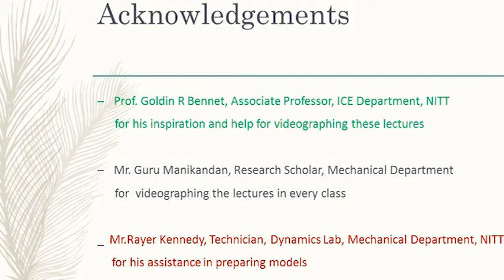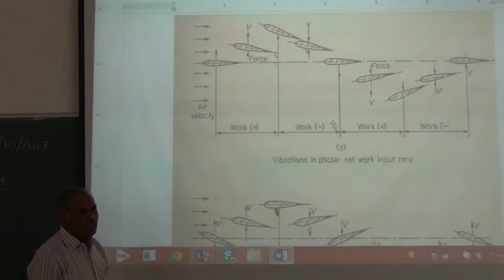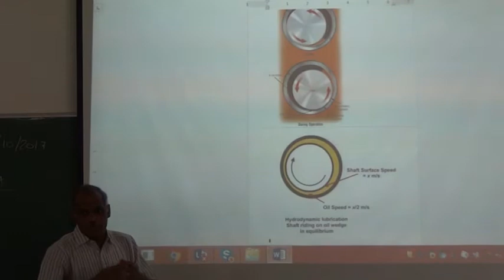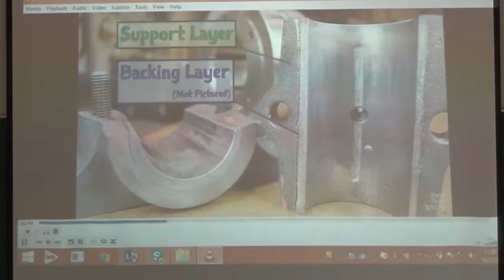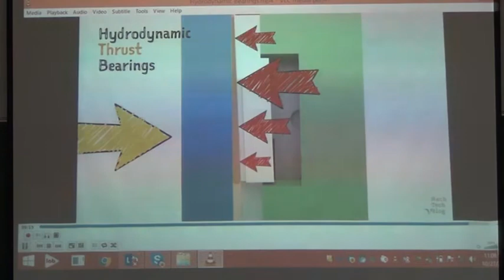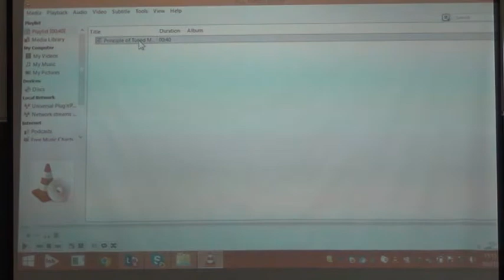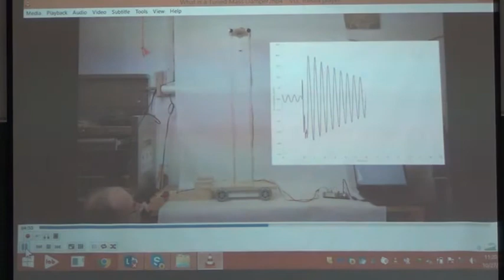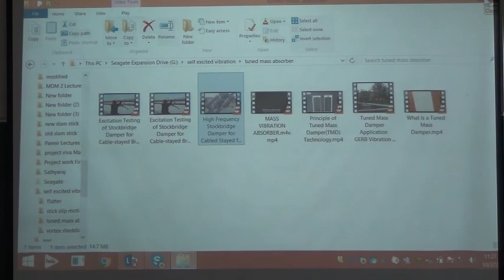Mechanics of Machines-II Lecture No-44 Self excited vibrations, Tuned mass damper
These are a series of lectures on Mechanics of Machines delivered by Dr. K. Pannir selvam to students of the Department of Mechanical Engineering in NIT-Trichy in the year 2017.